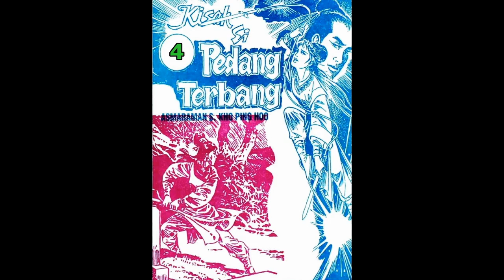Seri Cerita Silat KISAH SI PEDANG TERBANG JILID 4